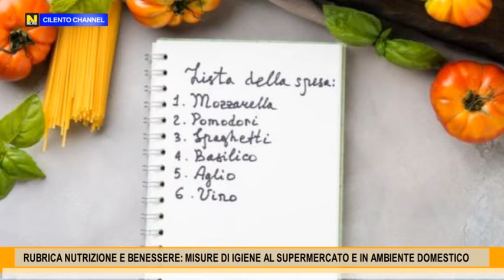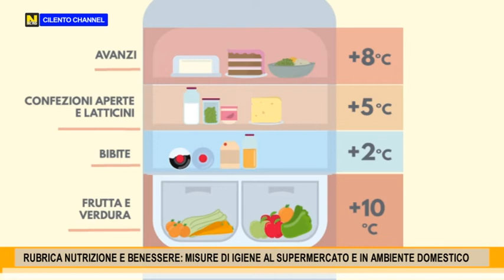RUBRICA NUTRIZIONE E BENESSERE MISURE DI IGIENE AL SUPERMERCATO E IN AMBIENTE DOMESTICO